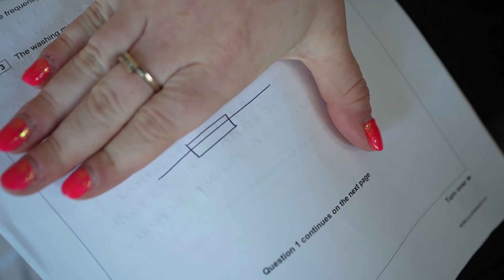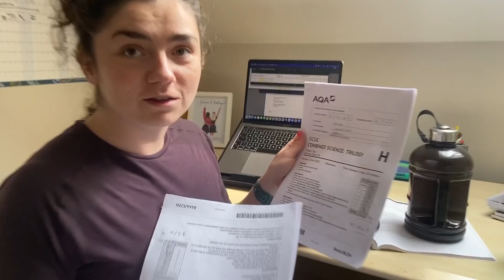Cambridge graduate resits GCSE SCIENCE EXAMS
WELCOME TO THE EXAM SEASON SERIES!!!